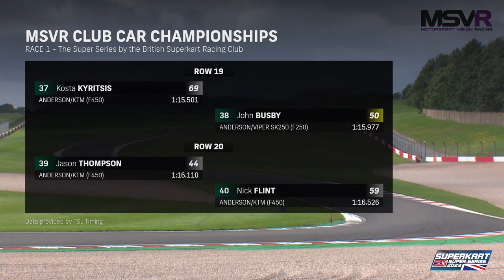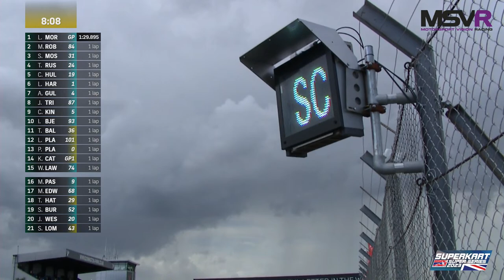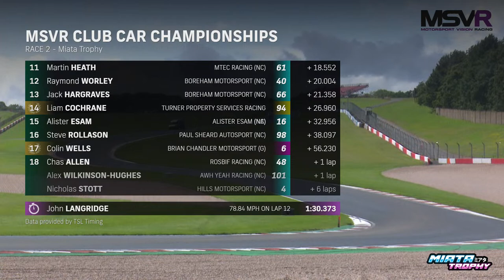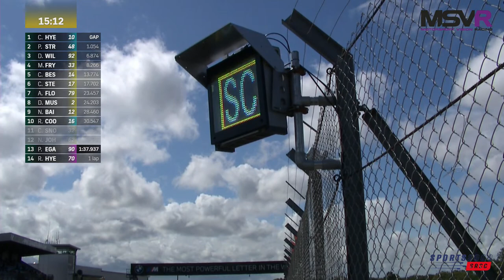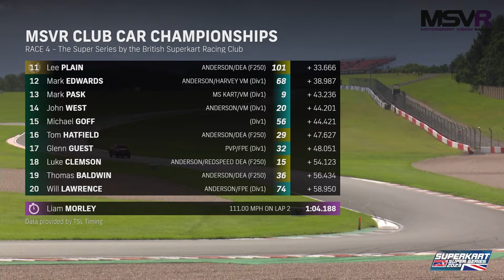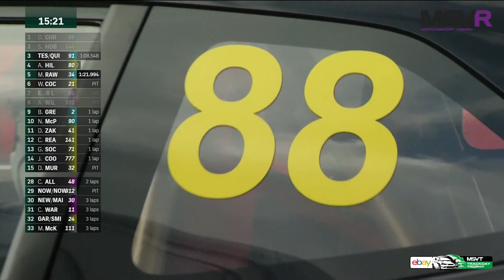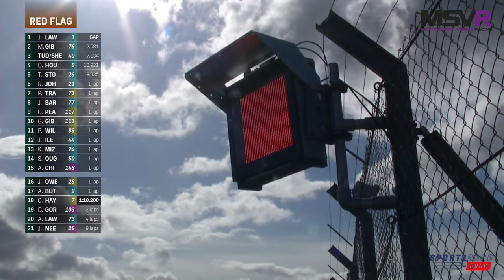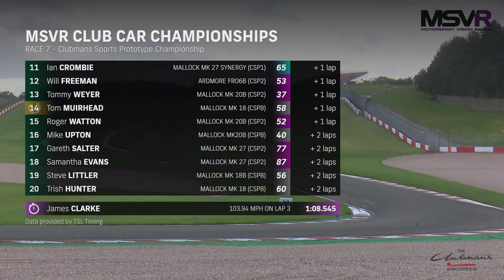MSVR Club Car Championship | 15 July | Donington Park National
All the action from the latest round of MSVR Club Car Championships, including eBay MSVT Trackday Trophy and Miata Trophy!